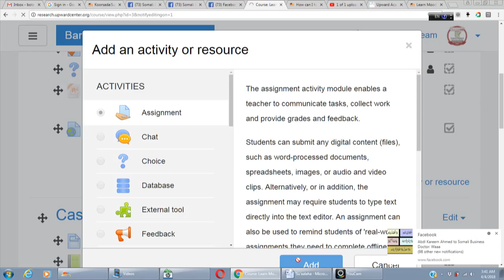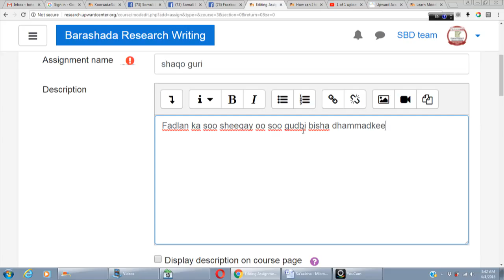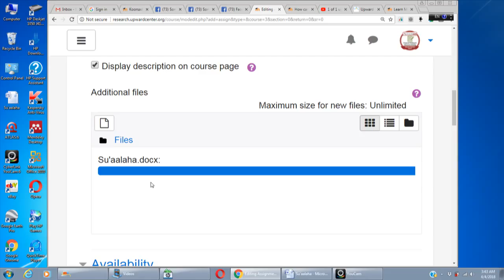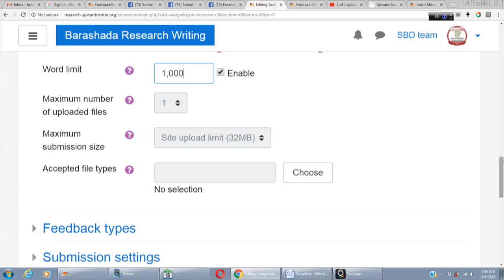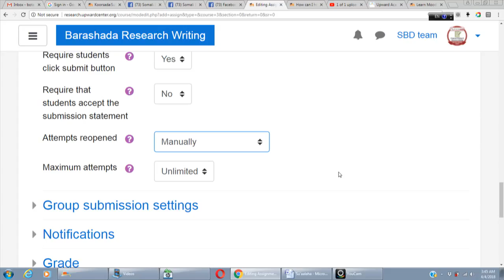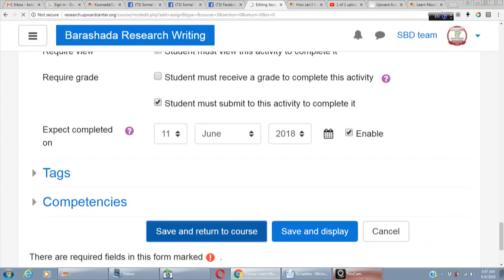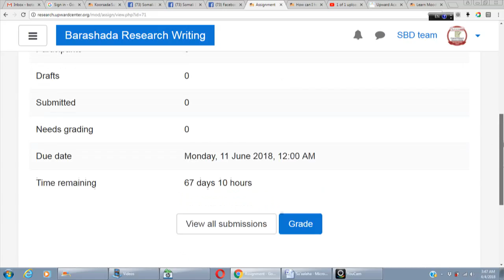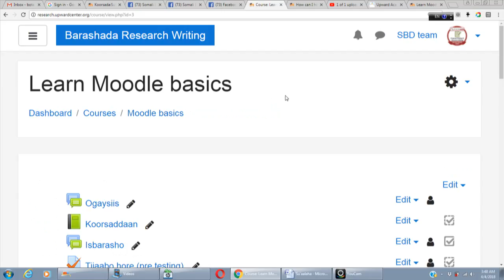How to create an assignment into the Moodle portal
This video explains how to create an assignment and upload files into the Moodle portal.